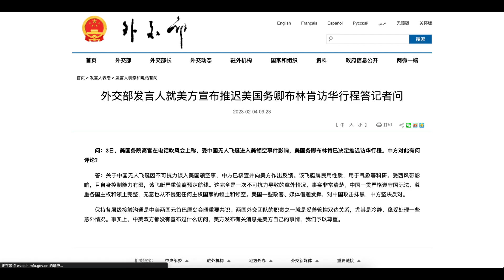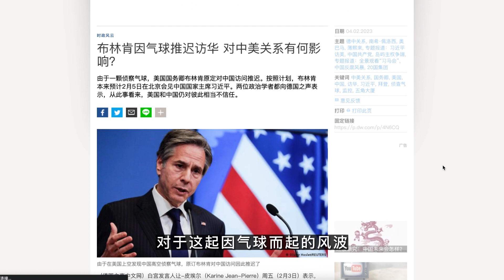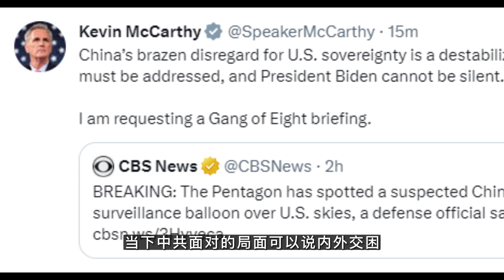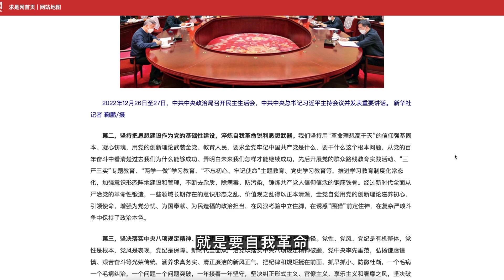“气球事件”对中美关系的影响，中共的警告，对抗与失控，凸显信任危机；习近平的党内斗争与台海危机